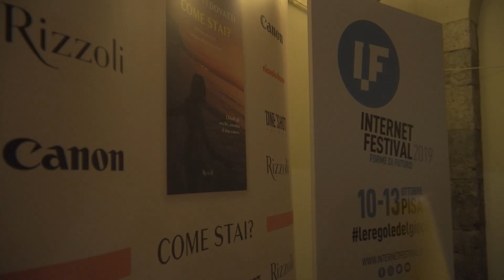Valeria Vedovatti - Come Stai? - IF2019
Internet Festival 2019 - Incontro con Valeria Vedovatti presso il Cinema Lumière di Pisa

"Gioia ha quindici anni ed è una ragazza allegra e solare. Mai nome fu tanto azzeccato: la gioia sembra proprio l'essenza del suo spirito. Almeno, questo è quello che tutti pensano... Nascosto sotto strati di positività, infatti, esiste un mondo turbolento in cui lei dovrà addentrarsi per diventare grande. Oltre alla scuola, è la ginnastica artistica ad assorbire le sue energie, in equilibrio su un'asse o appesa alle parallele alla ricerca di una vittoria. E poi agli allenamenti c'è Marco: occhi da principe azzurro, fisico scolpito, modi garbati, da lui Gioia aspetta un bacio che continua a non arrivare. Alex, invece, che pratica il parkour e va per la sua strada senza curarsi delle apparenze, vorrebbe conoscerla meglio; ma una come Gioia non dovrebbe dare confidenza a un tipo così "strano", ci tengono a ricordarle "Le Incredibili", le sue migliori amiche. Gioia, sballottata tra quello che pensano gli altri, non ha mai risposto con sincerità alla domanda più semplice: come stai? E per farlo dovrà imparare a dare un colore a tutte le emozioni che prova, quelle positive e anche quelle negative, disegnando un meraviglioso arcobaleno che la renderà finalmente se stessa. Valeria Vedovatti regala una storia che si può leggere sia attraverso le parole sia attraverso le foto e interpreta l'idea stessa di racconto per immagini, come un tempo è stato il fotoromanzo e adesso, forse, è Instagram."

Intervista di Barbara Sgarzi. In collaborazione con libreria Feltrinelli.